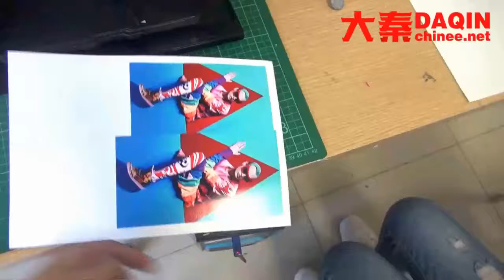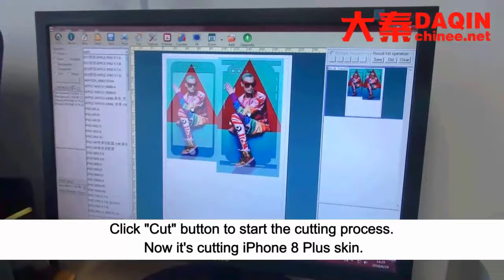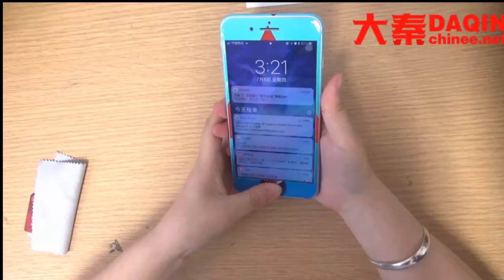Eritrea mobile skin software crack